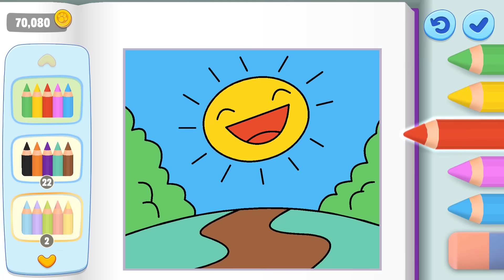MY TALKING TOM FRIENDS 🛁 ANDROID GAMEPLAY #10